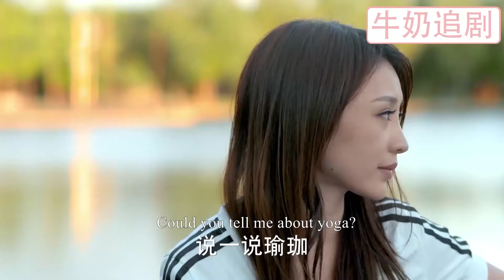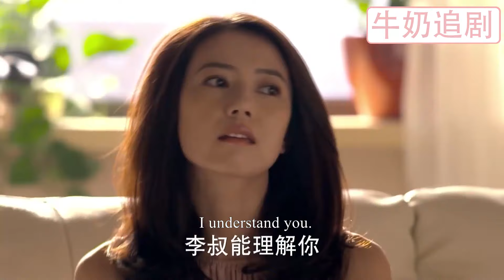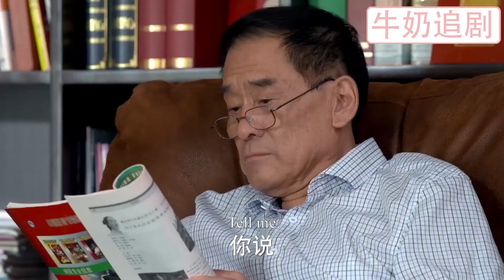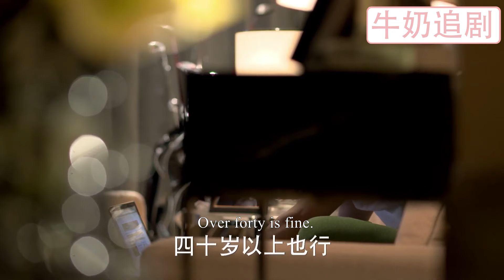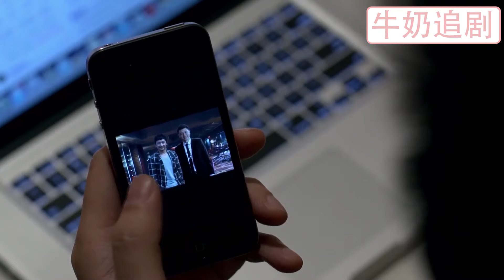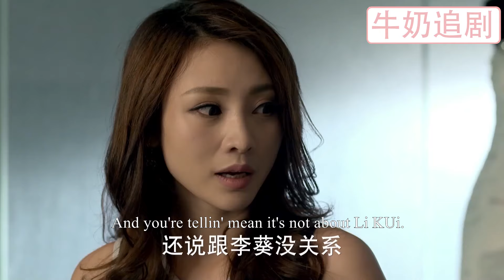【Full Movie】出軌丈夫為了小三拋棄妻子，離婚後撞見她和現任甜蜜約會，坐在車裡悔恨懊惱！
ZMJHB